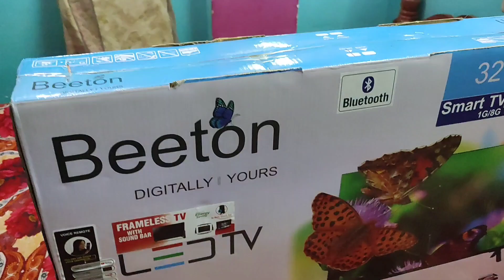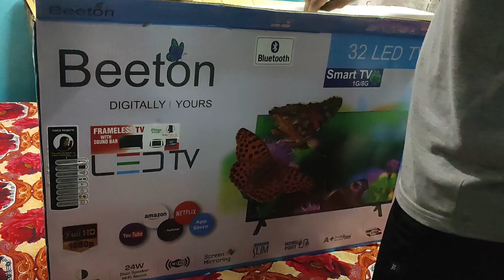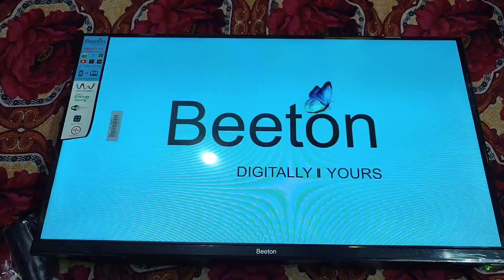Is This the Best Smart TV? Unboxing the Beeton 32" Android TV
In this video, we have unboxed and reviewed the Beeton 32" Android TV, testing whether it stands up to being the best smart TV in the market. Join us as we explore its features, performance, and overall user experience!

Looking for a top-notch smart TV? Look no further! The Beeton 32" Android TV might just be the one you need. Equipped with advanced features and cutting-edge technology, this smart TV offers an exceptional viewing experience. Our thorough unboxing will reveal why this TV stands out from the competition.

With its sleek design and compact size, the Beeton 32" Android TV easily fits into any living space. Its impressive display quality, boasting vibrant colors and sharp details, brings your favorite shows and movies to life. Immerse yourself in a world of entertainment like never before.

Navigating through the TV's interface is a breeze, thanks to its user-friendly Android operating system. Access countless apps, streaming services, and games directly from your TV screen. The built-in Google Assistant feature allows for convenient voice control, making your TV experience even more streamlined.

Connectivity options are plentiful with multiple HDMI and USB ports, enabling you to effortlessly hook up various devices such as gaming consoles, soundbars, or Blu-ray players. Additionally, the TV's Wi-Fi capability ensures smooth and uninterrupted streaming.

Don't settle for less when it comes to audio quality. The Beeton 32" Android TV provides immersive sound, enhancing your viewing pleasure. Whether you're watching an action-packed movie or a captivating documentary, the TV's audio system beautifully complements the visuals.

Ready to upgrade your entertainment setup? Get your hands on the Beeton 32" Android TV today and make your TV time extraordinary. Don't miss out on this premium viewing experience!

Beeton 32" Android TV
best smart TV
unboxing
review
Android operating system
user-friendly interface
vibrant colors
top-notch display quality
streaming services
gaming
connectivity options
Wi-Fi capability
immersive sound
entertainment setup
premium viewing experience.